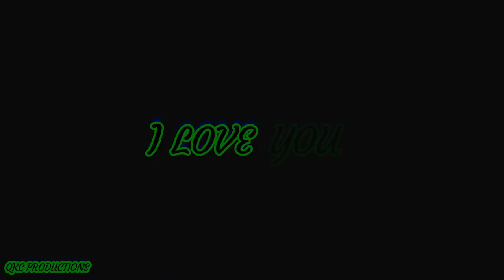NBA YoungBoy - Black Ball - Official Music Video - REACTION